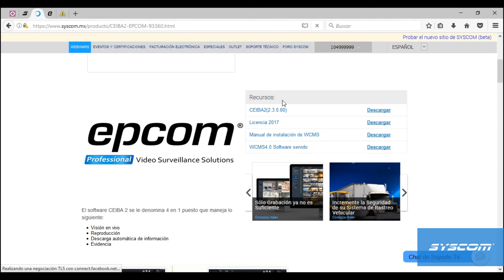Donde Descargar Software Ceiba2